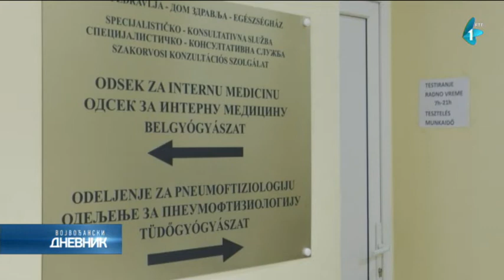Manji broj obolelih i u Severnobačkom okrugu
Smanjuje se broj aktivno obolelih i u Severnobačkom okrugu. Trenutno ih ima za 25 odsto manje nego početkom februara – ističu epidemiolozi.